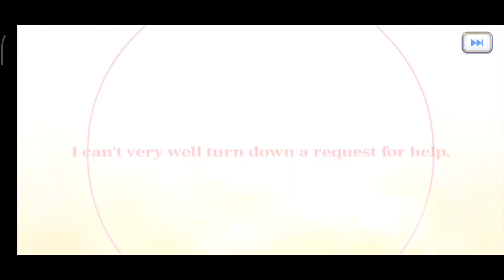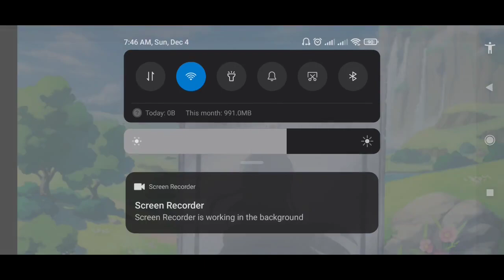[PriConne] Xmas 15 Days 10x Free Summon + Summon for New Year Karyl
PriConne is getting generous again this Christmas 2022 with these 15 days 10x free summon. 11 attempts which can be used to try your luck on Xmas iLya & the last 4 attempts on New Year Karyl.

This Christmas is specially exciting due to arrival of the highly anticipated CB broken unit, no other than, the cat girl in yukata - New Year Karyl.

So whats make her broken? By having New Year Karyl able to spam her UB within a certain window of time (before the UB's MAtk buff expires), the MAtk buff continuously to increase resulting in UB's damage getting higher and higher. New Year Karyl's team composition is specifically designed/catered towards her.

Lets find out in the video if im lucky enough to get both Xmas iLya & New Year Karyl.